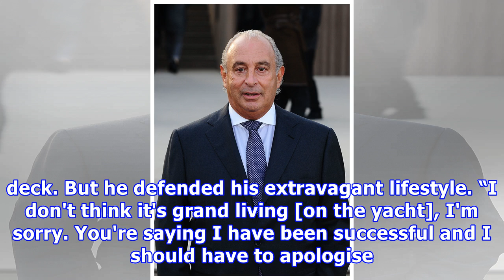Selling BHS to Chappell was 'worst mistake of my life', Sir Philip Green says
Sir Philip faced anger from pensioners when, in the midst of BHS’s woes, he took delivery of a £100m yacht and was pictured relaxing with his wife Tina on the deck. But he defended his extravagant lifestyle. “I don't think it's grand living [on the yacht], I'm sorry. You're saying I have been successful and I should have to apologise for that?” he said. “Other than bury myself, what should I do? I wasn't trying to run away. Why should I hide? “Wherever I would have gone, I would have been harass...